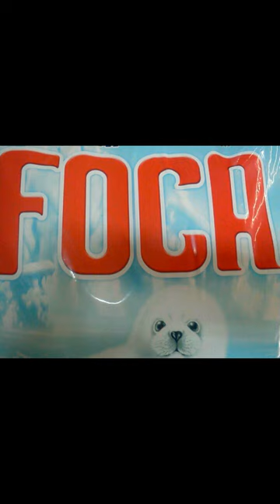S.W.A.L.K SHOW 3.10.16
Selecta Foca Presents "Seal With A loving Kiss" show
Lovers Rock  Reggae broadcasting out of Watsonville,Ca on the new! 99.9fm KDUB. Thursdays& Fridays 9-10pm.